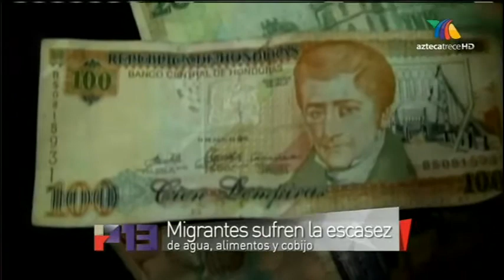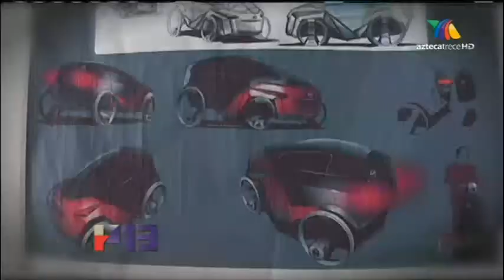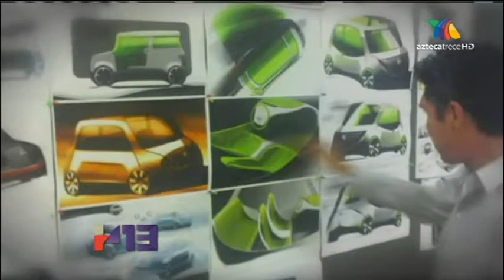Perspectiva 13 08-07-2012 Parte 2